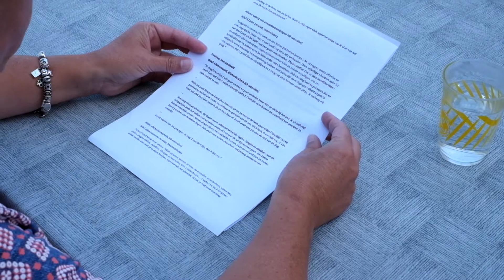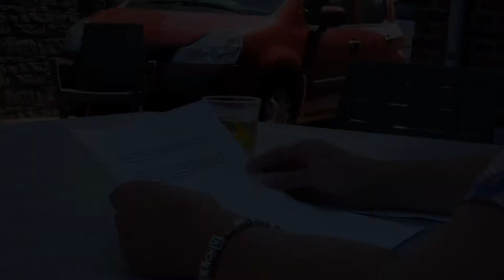De Coronadagboeken / aflevering 2 / Een alleenstaande moeder uit Maasmechelen vertelt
“School start terug maar online. Taken stromen binnen. Ik hoor de woorden: smartschool, uploaden, online vragen stellen, deadline, filmpjes, powerpoint, foto’s doorsturen … 1 laptop en de 2 jongsten willen beiden zien wat ze te doen hebben. Het overvalt me allemaal. Ik kan er niet mee overweg.

Blijkbaar zijn niet alle leerkrachten op de hoogte dat de jongens niet steeds online kunnen. Wat teleurstellingen geeft bij de leerkrachten maar ook bij de jongens. Ze willen graag alles meevolgen, maar het probleem blijft 1 laptop voor hun 2.

Een onverwacht telefoontje van de schooldirectie. De jongens gaan gebruik mogen maken van een chromebook van school. “Echt waar?” was mijn eerste antwoord. Ja dus. Het team merkte toch wel dat het niet evident is en dat de jongens veel moeite doen om alles klaar te spelen met de middelen die er thuis zijn. Ik voelde me eindelijk gehoord en gesteund.”